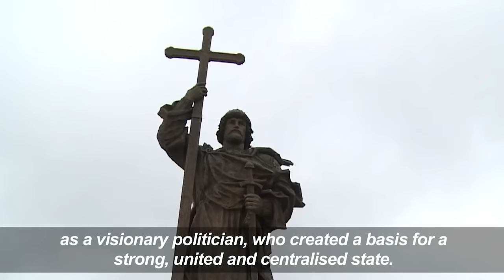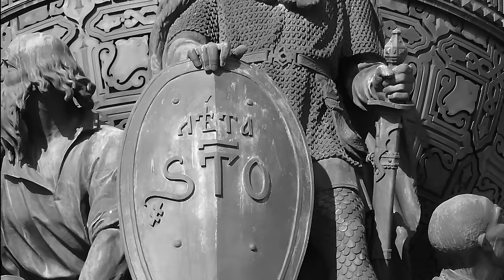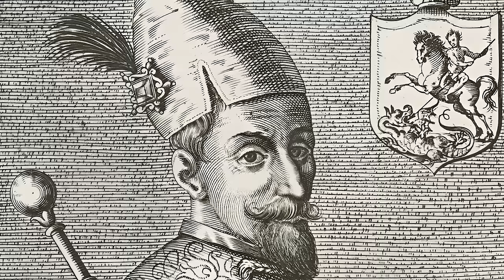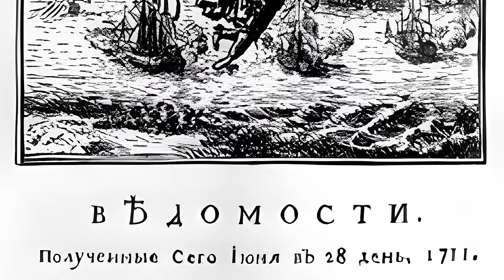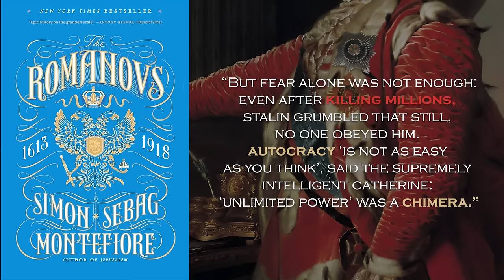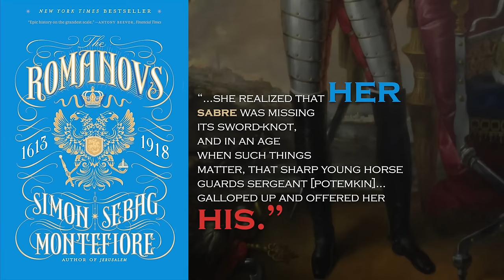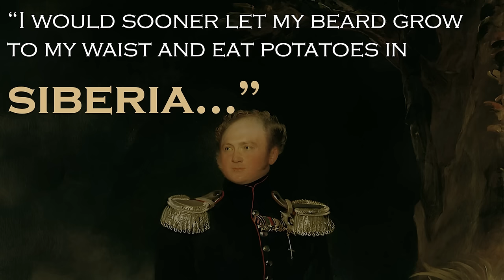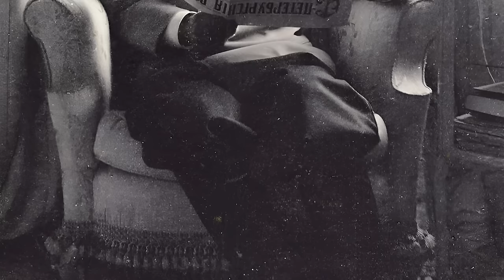Why We Should Think About The Third Rome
"In 882 Rurik's successor, Prince Oleg, who was actually playing the role of regent at Rurik's yong son. Because Rurik had died by that time, came to Kiev. He ousted two brothers who apparently had once been members of Rurik's squad..."

Sources & further reading:
The Story of Russia (Orlando Figes)
Peter the Great: His Life and World (Robert K Massie)
The Romanovs: 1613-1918 (Simon Sebag Montefiore)
Catherine the Great & Potemkin: The Imperial Love Affair (Simon Sebag Montefiore)
Stalin: The Court of the Red Tsar (Simon Sebag Montefiore)
Young Stalin (Simon Sebag Montefiore)
The Cambridge History of Russia: From Early Rus to 1689 (Kollektiv Avtorov)
The Cambridge History of Russia: From 1689 to 1917 (Kollektiv Avtorov)
Napoleon: A Life (Andrew Roberts)

Footage:
-Tucker Carlsen Interview with Vladimir Putin (2024)
-Ivan the Terrible Parts I-II, Sergei Eisenstein (1944, 1958)
-Alexander Nevsky, Sergei Eisenstein (1938)
-War and Peace Parts I-IV, Sergei Bondarchuk (1966-67)
-The Scarlet Empress, Josef von Sternberg (1934)
-The Youth of Peter the Great, Parts I-II (1980)